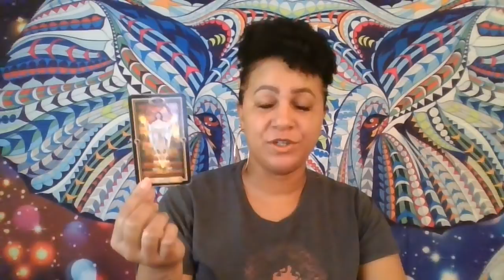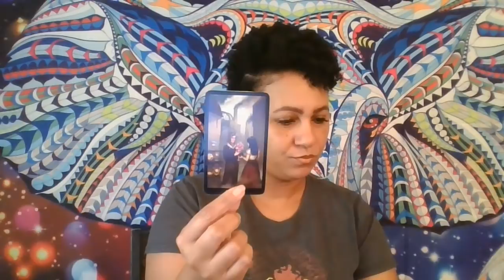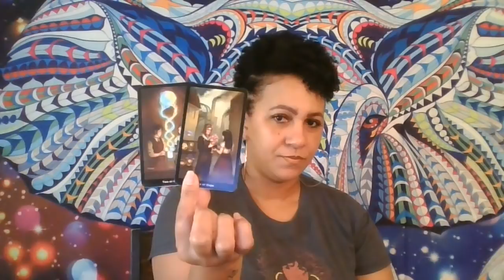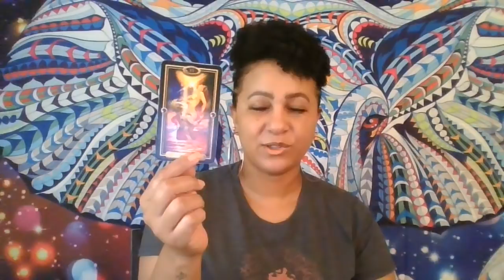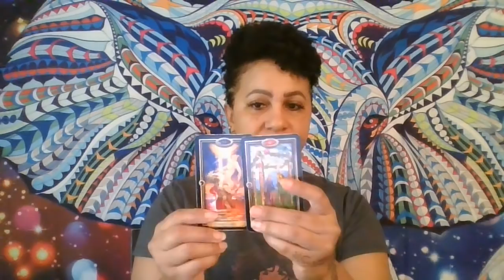TAURUS "YOU VS.S THEM" ARE YOU MOVING ON TOGETHER OR APART? MARCH 15-21